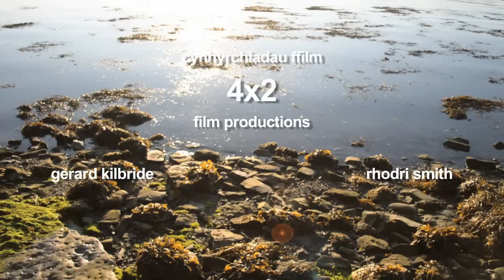Angharad Jenkins & Jenn Williams @ beam 2014